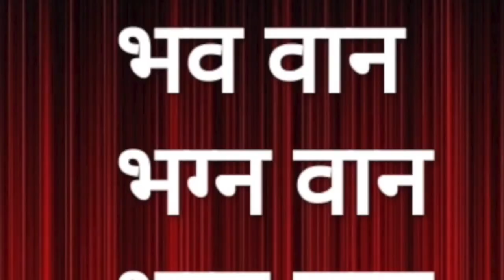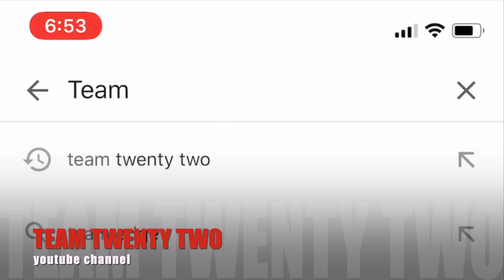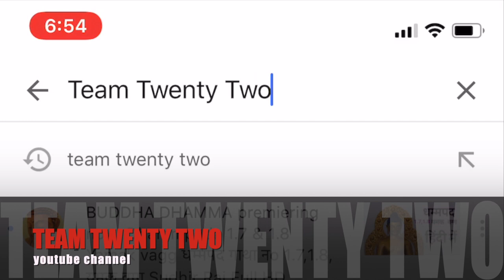भगवान बुद्ध /भग्ग वान बुद्ध/bhagvan buddha| सुधीर राज सिंघ || Sudhir Raj Singh ||Pali Language